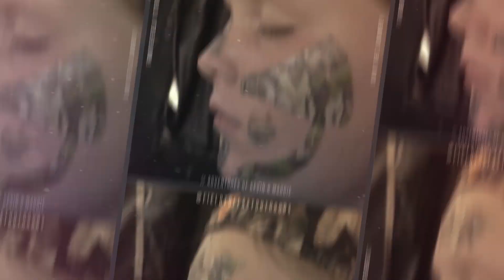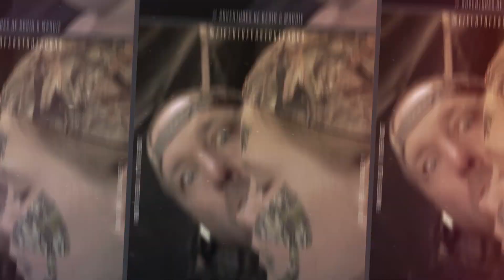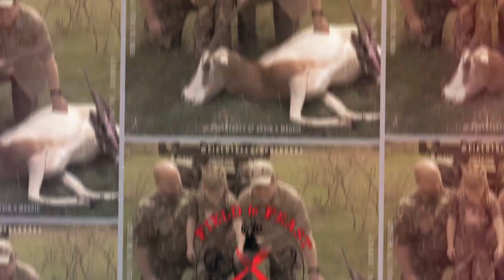Maddie's 5-pointer Velvet Buck // Bluegrass Whitetail Outfitters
"It's so soft"

Almost got away but the compound bow in Maddie's hands is a deer piercing tool.

Not many can boast to have a velvet buck trophy, Maddie can!

More adventure to come!